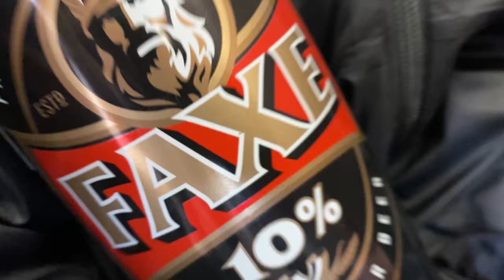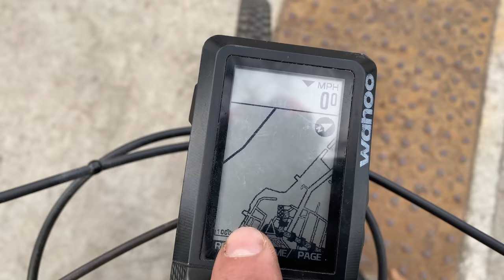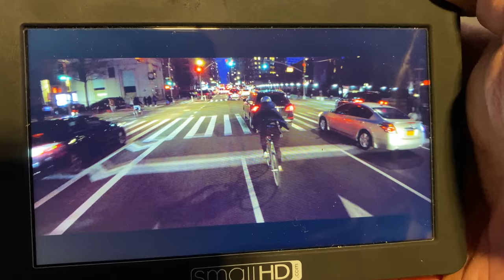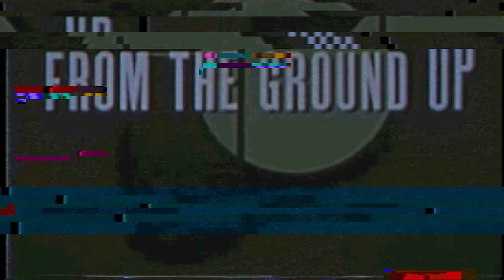Dump Them Out | iPhone Video Diary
A video dump of sorts. A small glimpse into my day to day from my iPhone out to you.

0:00 intro
20:08 Krussia
50:35 Margot